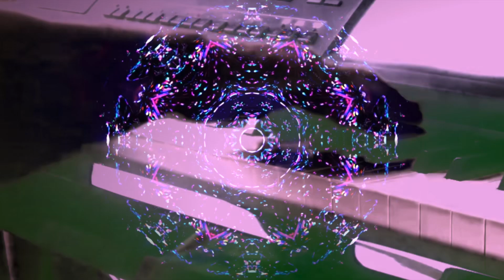Can You Feel The Love Tonight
Disney - The Lion King

Summer 2023